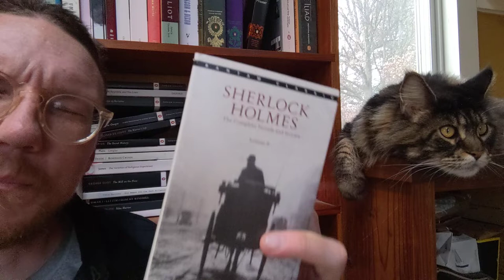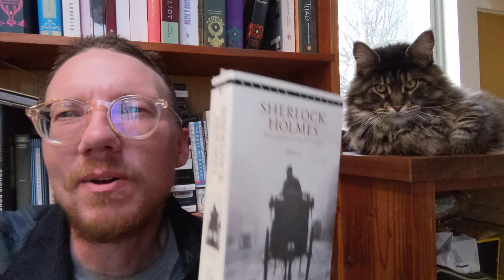The Adventure of the Lion's Mane, by Sir Arthur Conan Doyle